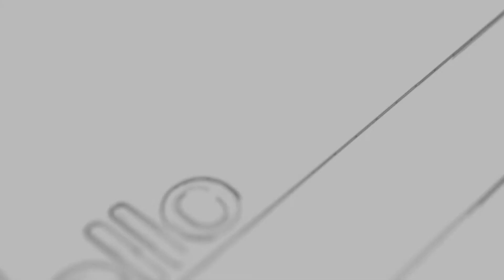How bad is Lymphoma Cancer?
In this video Dr. Vishwanath S, explains the causes and treatment of Lymphoma cancer.

Lymphoma is cancer that begins in infection-fighting cells of the immune system, called lymphocytes. These cells are in the lymph nodes, spleen, thymus, bone marrow, and other parts of the body. When you have lymphoma, lymphocytes change and grow out of control.

World-wide around 4lacs. Of people are annually diagnosed with Lymphoma cancers. Main causes of lymphoma are some of the virus like Epstein Barr virus, HIV and certain conditions like rheumatoid arthritis can cause lymphoma apart from this change in lifestyle and exposure to pesticides and other various environmental harmful agents can cause lymphoma.

This video also covers the types of Lymphoma, which are mainly classified into two types - Hodgkin Lymphoma & Non-Hodgkin Lymphoma, there are further sub-types.

Dr. Vishwanath S, Consultant, Medical Oncology (Apollo Hospitals, Bannerghatta Road) has experience of Clinical Fellow, Department of Lymphoma/Myeloma, Division of Cancer Medicine, The University of Texas MD Anderson Cancer Center, Houston, TX.